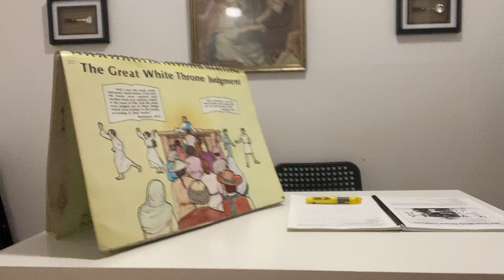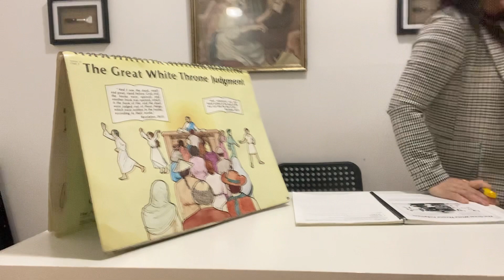PART 1 THE GREAT WHITE THRONE JUDGMENT/ LESSON 12 EXPLORING GOD'S WORD/ONLINE BIBLE STUDY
PLEASE JOIN US AND BE BLESSED